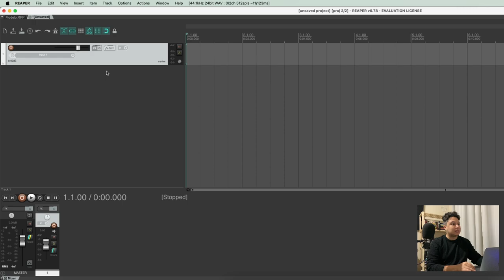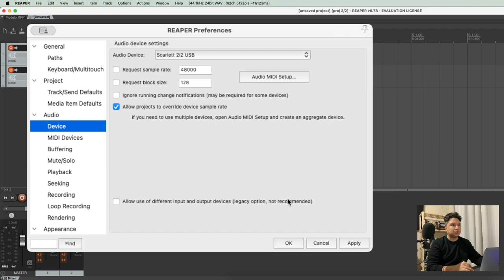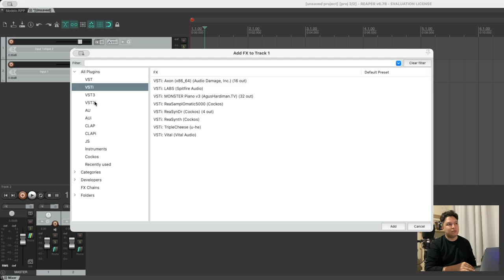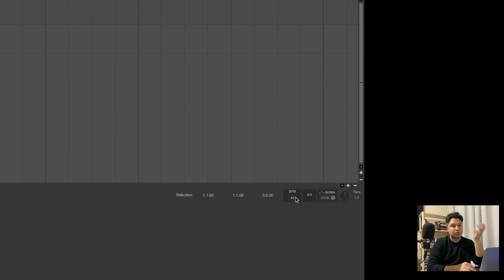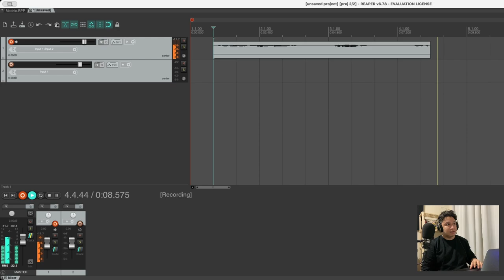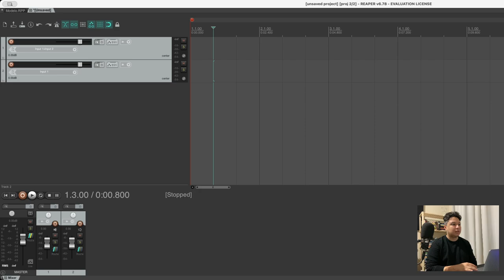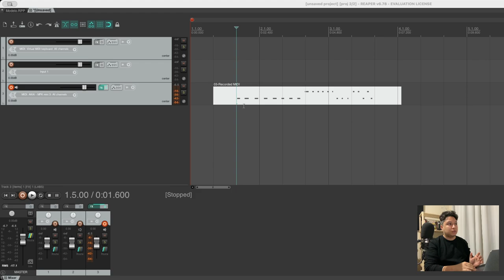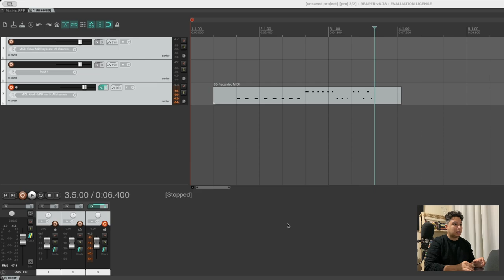Aula de Reaper COMPLETA | ENTENDA O BÁSICO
SOBRE O VÍDEO:
Vocês pediram e eu atendi.
Essa é a aula do básico do começo da gravação com o Reaper sendo a sua DAW.

Eis os capítulos:
0. 00:00 - Intro
1. 3:53 - Baixe o programa
2. 4:58 - Primeiros Passos
2.1. 10:20 - O que é "clipar"?
3. 11:59 - Efeitos e plug ins
4. 15:35 - O que é mixagem ou masterização?
5. 18:37 - Metrônomo
6. 20:02 - Latência
7. 24:30 - Básico do home studio (possível)
8. 28:17 - Exportação
9. 35:00 - Revisão
10. 36:17 - Conclusão

25:00 - A festa:

⭐ COMUNIDADE / COMMUNITY ⭐

💫 MINHAS REDES NA INTERNET 💫

💿 DISCOGRAFIA 💿

3) Artesão "O prazer pelo ar"
- OFFLINE

Produzido em Governador Valadares
(com carinho ♥️)
SRC Network